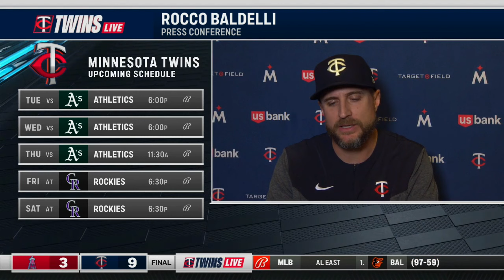Rocco Baldelli after the series win over the Angels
Minnesota Twins manager Rocco Baldelli after the win over the Angels.